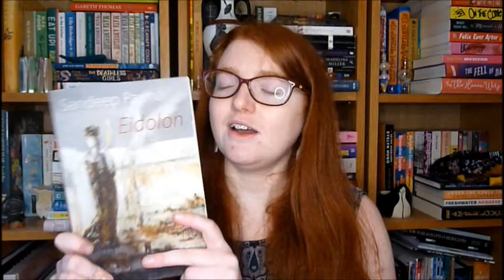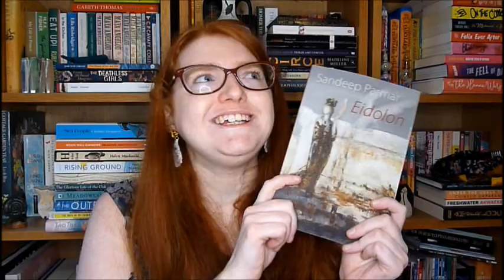Wrap Up: Lara Elena Donnelly, Alice Oseman, Xiaolu Guo & more!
Books mentioned:
Armistice by Lara Elena Donnelly
Radio Silence by Alice Oseman
Eidolon by Sandeep Parmar
Once Upon A Time In The East: A Story of Growing Up by Xiaolu Guo